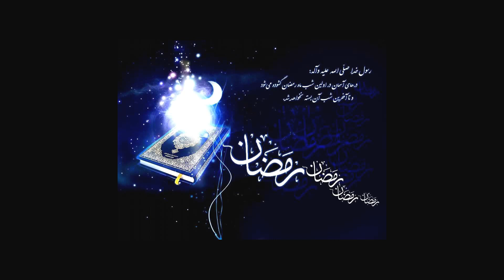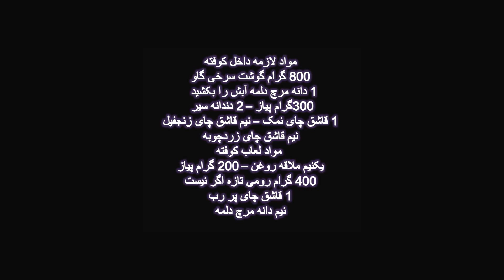کوفته چهارمغزی قورمه :) Афганские котлеты koftai charmaghzi qurma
Kofta afghani کوفته چهارمغزی  Afghan Cooking Ashpazi Afghani
Instagram انستگرام
afghan__cooking__ashpazi__afghani به این نام انستگرام ما رابنویسید )
مواد لازمه داخل کوفته -800 گرام گوشت سرخی گاو
   یک دانه مرچ دلمه آبش را بکشید   -300گرام پیاز – 2 دندانه سیر
     -1 قاشق چای نمک – نیم قاشق چای زنجفیل
نیم قاشق چای زردچوبه
 مواد لعاب کوفته
یکنیم ملاقه روغن – 200 گرام پیاز
400 گرام رومی تازه اگر نیست
1 قاشق چای پر رب
نرگس کباب با تخم کفتر